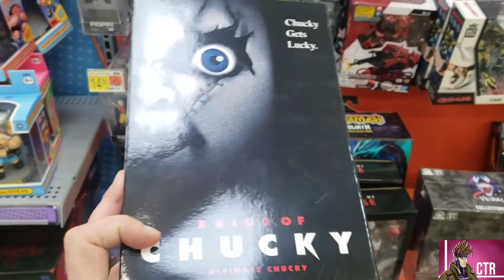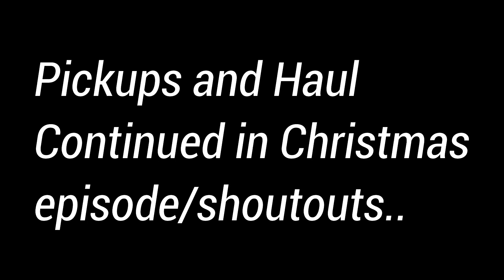Toy Hunt Christmas Eve | Cajun Toy Review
Decided to brave the stores today for a toy hunt on Christmas eve.
Stores were hectic and busy but managed to find a few things.